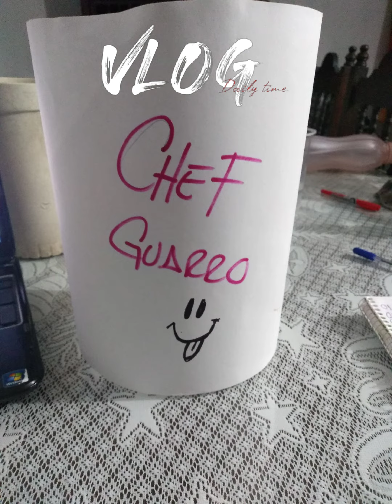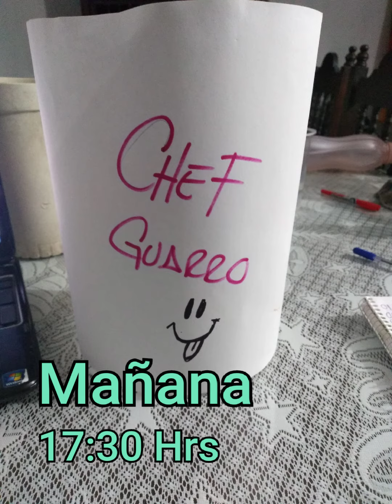No te lo puedes perder, te esperamos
Quién será este personaje?
Qué estará planeando?

Amiga Samia Iveth, para Usted con cariño Amiga...!!!